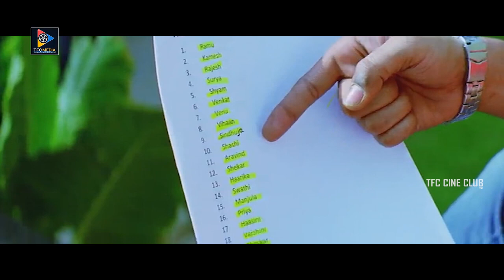Abhinay And Sravan Emotional Dialogue Scenes | TFC Cine Club